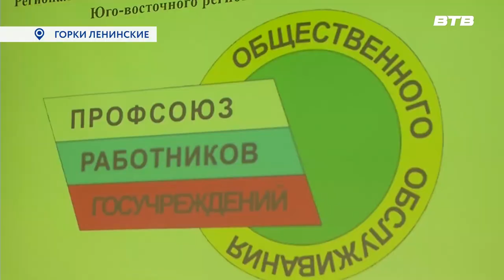СИЛА КОЛЛЕКТИВА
В конференц-зале музея-заповедника «Горки Ленинские» прошёл зональный семинар территориальных организаций профсоюзов. Главной темой стало социальное партнёрство. Докладчиков послушала и наша съёмочная группа.